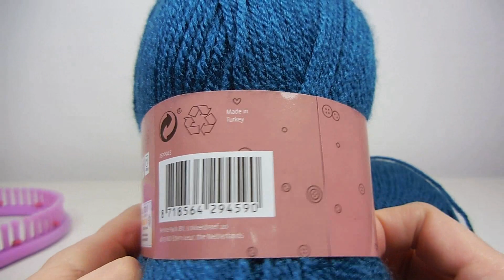Tricotin - Tuto Bonnet point de côte perlée / Hat Loom knitting (DIY ACTION)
⇙Des infos

tricotin butinette 80 picots

⭐ Bons plans ⭐

DIY français - Loisirs créatifs - Breiring - Telar circular - Tear de pregos

📷  Vidéo filmée avec un Canon G7X Mark II / Samsung S8 Plus - Logiciel de montage Filmora Wondershare  📷

métier à tisser
maglia al telaio
نول
لحياكة بالنول
Breien met een breiring
obręcze dziewiarskie
Вязание на луме
neulominen neulekehikolla
pletení na rámu
métier à tricoter , tricotin
Πλέξιμο με τελάρο
handvatsel brei  or tolletjie brei
loom strikking
Stricken auf einem
Strickrahmen Strickring
örgü tezgahı
बुनाई बुनाई